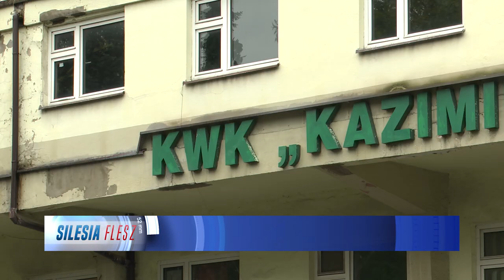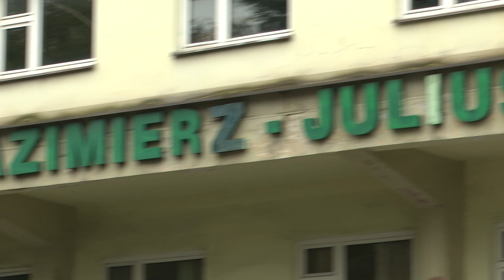Kazimierz odnowa 10.10.2024